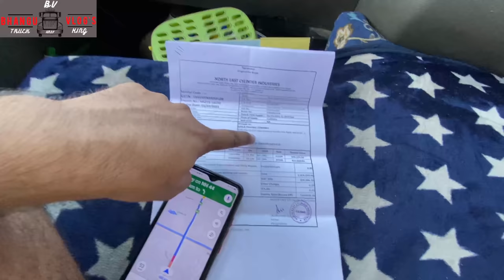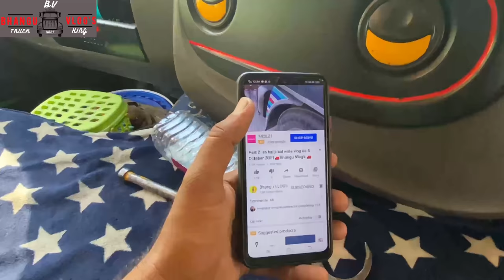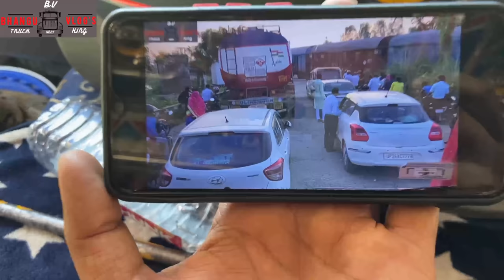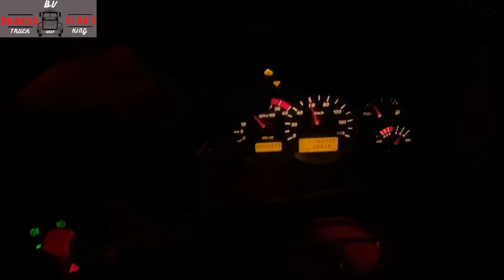Daso Fer Kiven 📣📢Lage Horn 🚛🚛| Bhangu Vlog’s | 7 October 2021🚛Bhangu Vlog’s 🚛